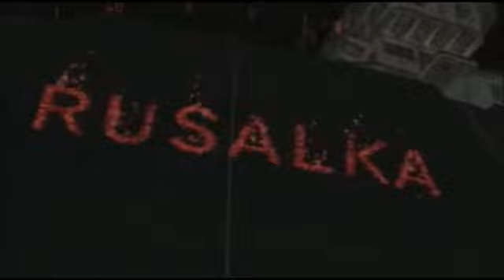CoD Black Ops Campaign - Mission #14 Revelations